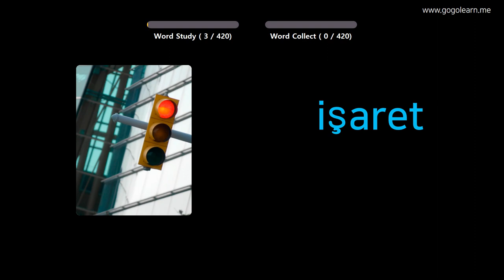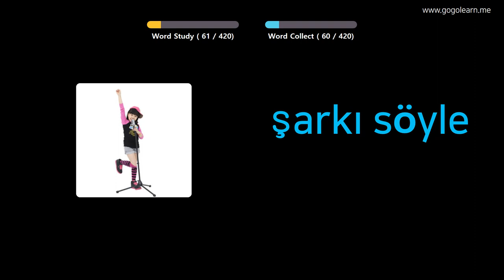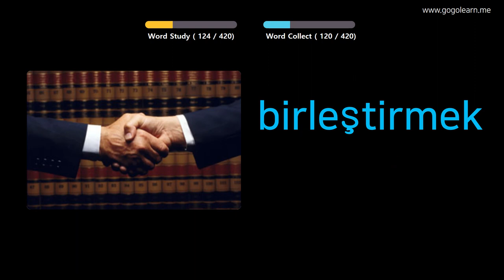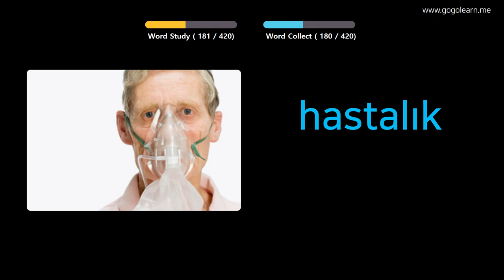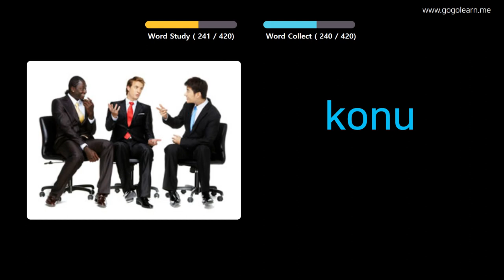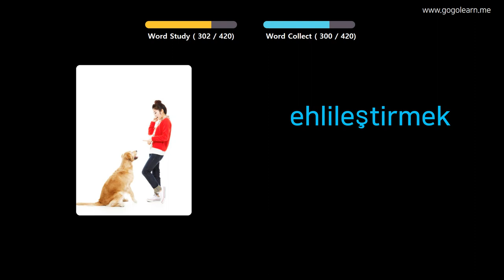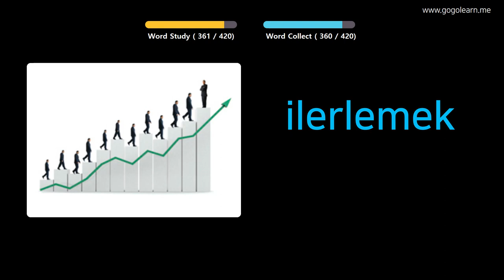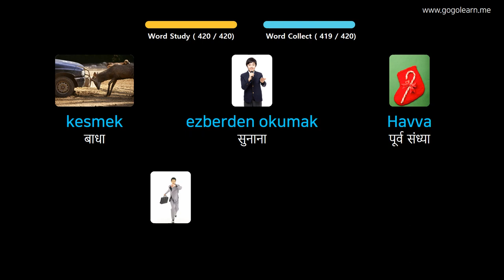चित्रों के माध्यम से तुर्की सीखना |तुर्की शब्दावली मध्य विद्यालय ३ | Golearn